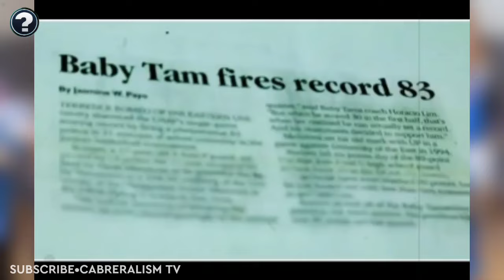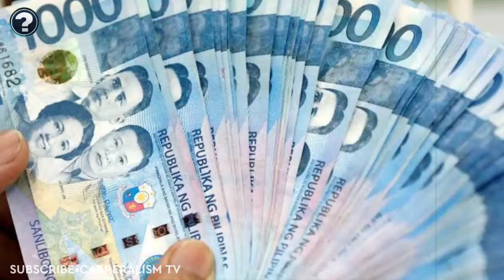GAANO KA YAMAN SI TERRENCE ROMEO NGAYON? • TALENTADO NA NEGOSYANTE PA!